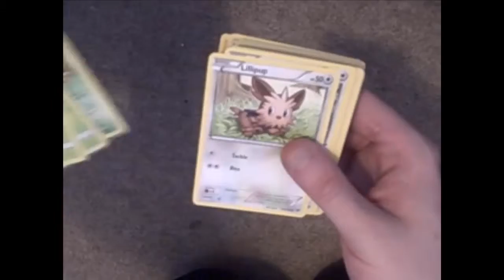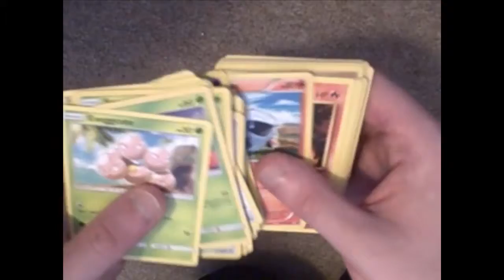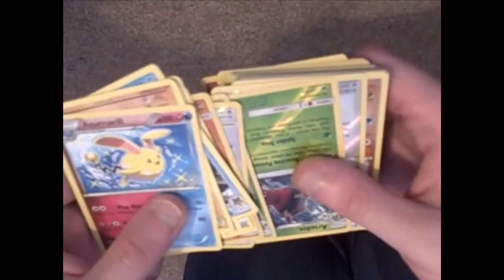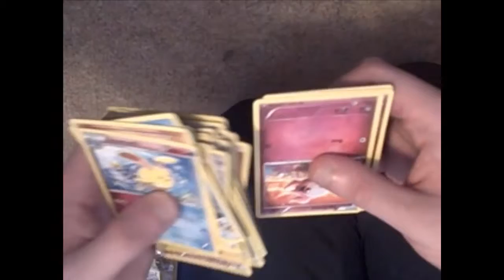Pokemon Trading Cards 200 Card Opening Part 1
It is time to start opening the 200 Pokemon cards I bought from Ebay. What will we uncover? Let's get into those cards now!